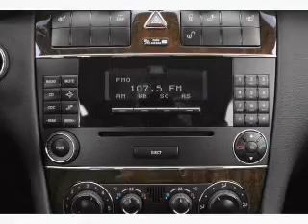2005 Mercedes-Benz C-Class - Orlando FL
Year: 2005
Make: Mercedes-Benz
Model: C-Class
Trim: C230 Kompressor Sport
Engine: 1.8 liter inline 4 cylinder 16 valve
Transmission: Automatic
Color: Black
Mileage: 119338
Address:
9001 E Colonial Dr